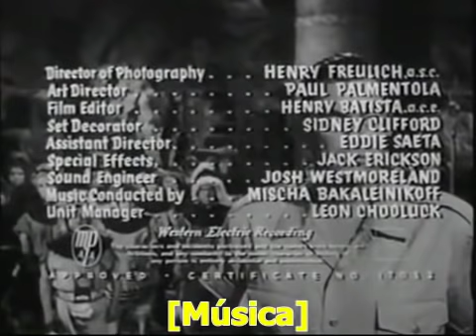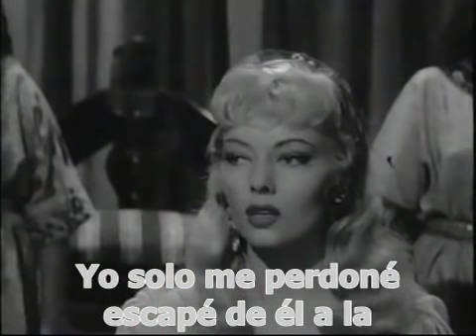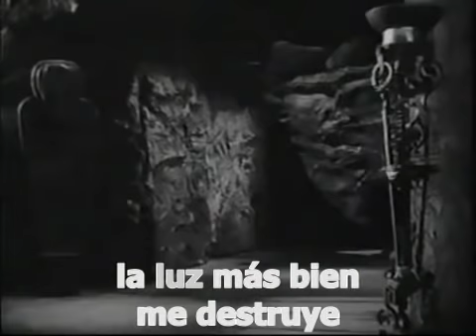JOHNNY WEISSMULLER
assista também A Selva proibida A mulher pantera o fantasma serial Jim das Selvas 12 cpitulos a cidade perdida